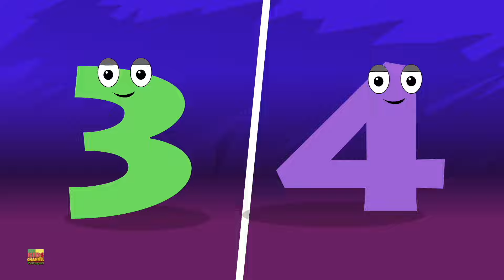Um Dois Afivele Meu Sapato e Mais Músicas Divertidas Para Bebês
"Um Dois Afivele Meu Sapato e Mais Músicas Divertidas Para Bebês', oferece uma experiência divertida e educativa para crianças. A famosa rima 'Um Dois Afivele Meu Sapato' é apresentada de uma forma cativante, e várias outras canções infantis em português estão inclusas para entreter e envolver os pequenos. Criado com cuidado, este conteúdo é projetado para ajudar as crianças a se divertirem enquanto aprendem. Seus filhos vão adorar essas canções cativantes e coloridas!"